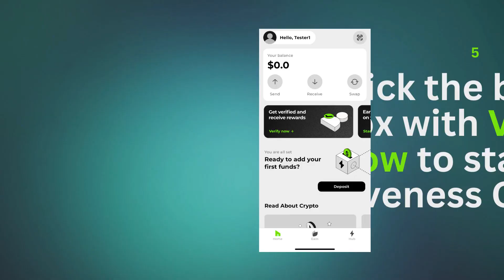How to Get VOLT App & Complete the Liveness Check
Navigating the Web3 world can be challenging. The uproar for intuitive, mobile-centric platforms and user-friendly DeFi features is more profound than ever.

Enter the VOLT mobile app. Compatible with both iOS and Android, VOLT offers users a fluid DeFi experience right at their fingertips. Gasless transactions? Check. Easy fiat conversions? Absolutely. And for the cherry on top, social logins, easy account recovery, and unparalleled security ensure users remain the sole guardians of their wealth.

Fuse Network is a unique blockchain that bridges the gap between crypto and the real world. The platform has features and tokens to help you create a crypto economy. They have been in the blockchain space for a long time and are working tirelessly to upgrade their products’ features.

Fuse’s approach to bringing crypto payments and DeFi to the masses empowers other projects, businesses, organizations, and communities to adopt crypto payments and DeFi.